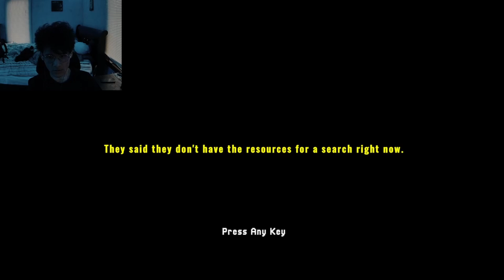being the DUMB person in horror movies | Missing Hiker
man why do all these horror game protagonists never THINK to THINK